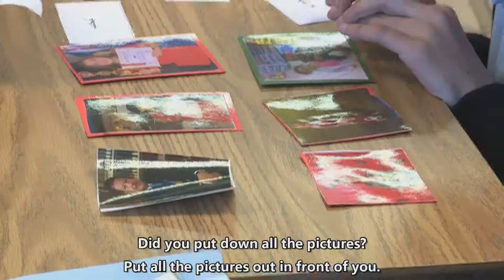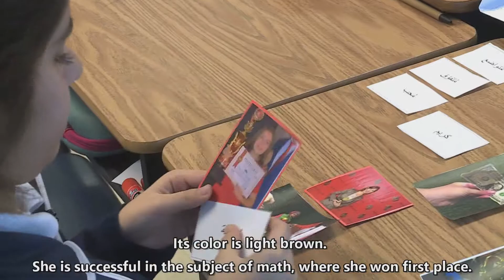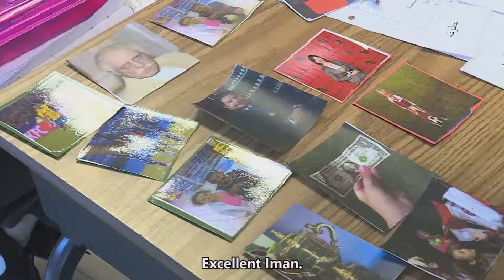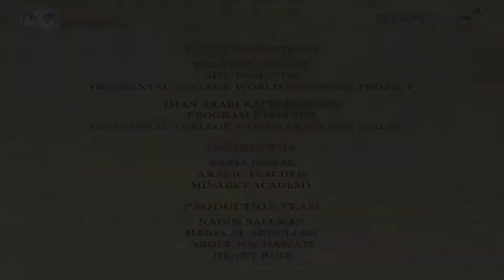STARTALK Activities: Guess Who Did What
Authentic Resources for Arabic Language Programs

Collected by Occidental College World Language Project (OCWLP)